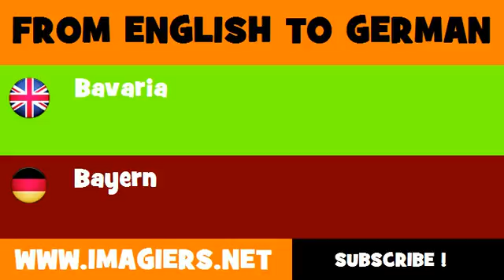FROM ENGLISH TO GERMAN = Bavaria